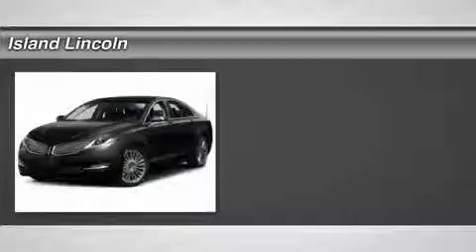2016 Lincoln MKZ IP-630886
2016 LINCOLN MKZ Merritt Island, FL
Stock# IP-630886

Island Lincoln
1850 East Merritt Island Cswy

Pick up this Bronze Fire Metallic Tinted Clearcoat 2016 Lincoln MKZ, available today. Featuring Variable transmission, it has 0 miles. This could be the one you've been searching for.